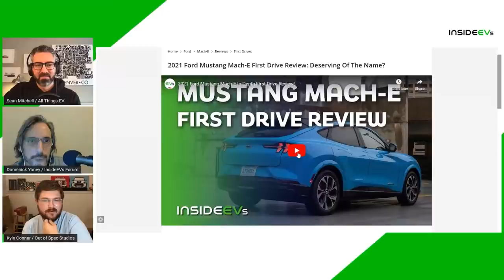We Drive Mustang Mach-E, Bollinger Production Versions Reveled & Tesla Takes 18 Day Model S/X Break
On the podcast today:

2021 Ford Mustang Mach-E First Drive Review: Deserving Of The Name?

Ford Mustang Mach-E California Route 1 Gets 305 Mile EPA Range Rating

Bollinger Reveals The Design Of The Production-Spec B1 SUV And B2 Pickup

Lordstown Motors, Camping World Partner On Future Electric RV, Servicing

Geely Has Big Plans For Its New SEA EV Platform

Jeep Launches Series Production Of Wrangler 4xe Plug-In Hybrid

VW ID Buggy And ID Ruggdzz Won’t Make It To Production